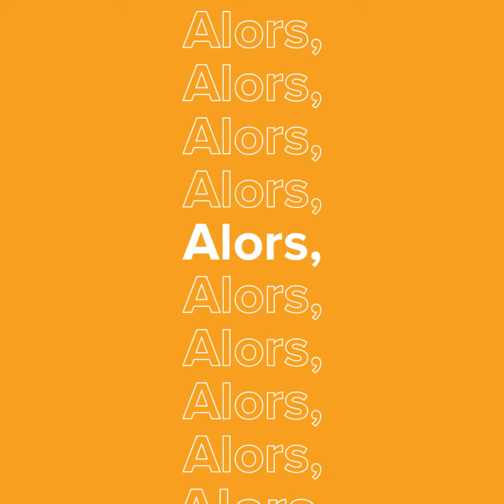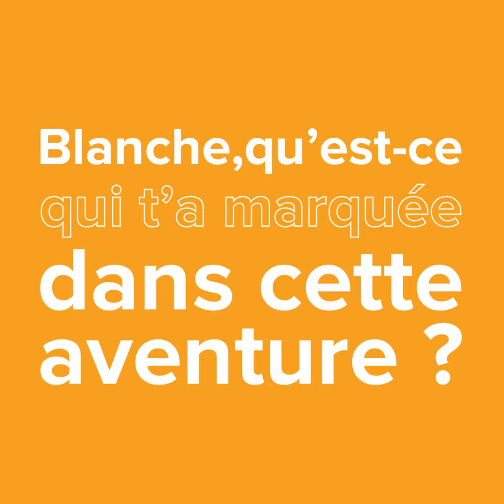Business Data Challenge avec Meilleurtaux : découvrez les lauréats du challenge 2022-2023 !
Les étudiantes et étudiants en dernière année du Cycle ingénieur voie "Data Science and Business Decision", de Mastère Spécialisé "Data Science" et de Mastère spécialisé "Méthodes quantitatives pour la décision économique" de l'@ENSAEParis ont appliqué leurs enseignements en matière d’analyse économique, modélisation et mise en œuvre des techniques de data science (économétrie et machine learning) au service de l’open innovation du partenaire @Meilleurtaux1. En équipe de cinq et coachés par les experts de Datastorm et leurs enseignants-chercheurs, les étudiants ont analysé l’environnement de Meilleurtaux et les besoins des utilisateurs afin de construire un modèle de prédiction d’un bien immobilier, à partir des données disponibles.

D’ores et déjà bravo à toutes et tous pour ce travail collaboratif et félicitations plus particulièrement à l'équipe lauréate composée de Louise Bonhomme, Michel Daher Mansour, Antonin Falher, Blanche Lalouette et Clotilde Nietge !